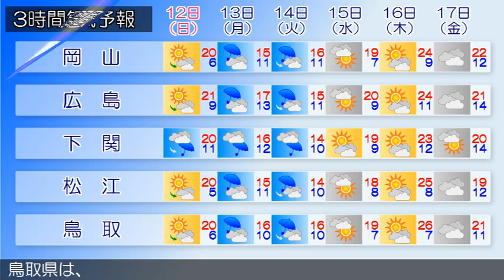2015/04/10 中国地方の天気予報 昼